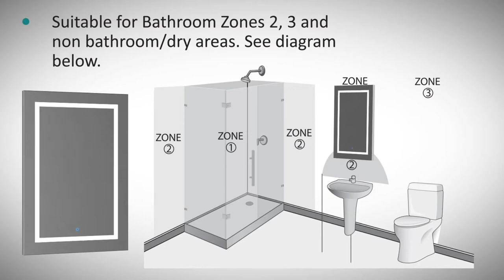ICON LED Mirror Installation Video by Krugg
Icon LED Mirror installation video.

Quick and easy step by step video guide on how to install our Front Lit LED Mirrors. Remember all Icon mirrors can installed vertically or horizontally.